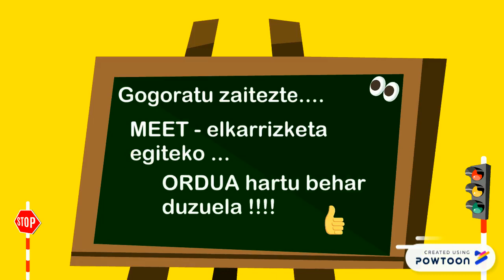HH Aurkezpena E